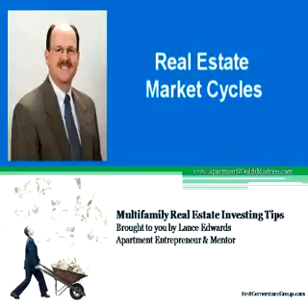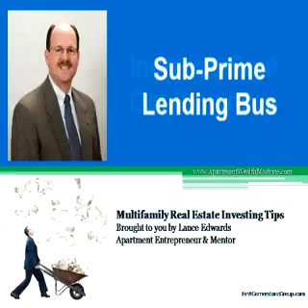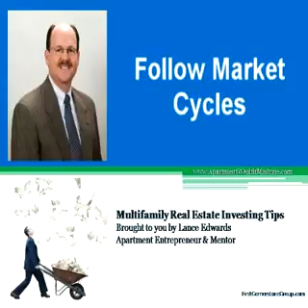Apartment Investing Tips On Real Estate Market Cycles flv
From real estate educator LANCE EDWARDS, best-selling author of the No. 1 book, "How to Make Big Money in Small Apartments."